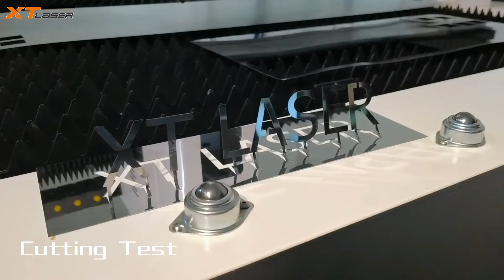XT Laser Technology Service in Latvia - XT Laser